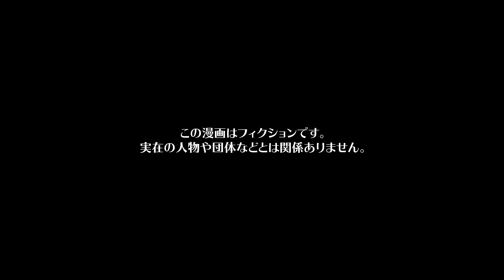【漫画】過去のトラウマから人との距離感がわからなくなってしまった結果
今回の主人公は、大学生1年生のクロハ。
彼女はどこでも1人で居てずっと黙っている。
バイト先で話しかけられても返事をするだけで上手く会話を続けることができなかった。
そんなクロハに「1人でいたいのかな？」と感じるバイト仲間たち。
しかしクロハの内心は、は周りのことを考えすぎて発言が出来なくなっていた。
中高生の頃から「私なんか喋ったらみんな楽しくないんじゃ…」「みんなの邪魔はしちゃダメ。みんなが快適に過ごせるように私は大人しく」と考えていると、次第に1人になっていった。
考え込むと目つきが悪くなり、それも人が離れていく要因となっていた。
いつしかクロハはコミニケーションを取ることも苦手になっていて、それを克服するためにファミレスでバイトを始めようと決意したのだが...

シナリオ / ネーム　lomairt / 新間ミサ(@_smms_)
作画　Aria Shoji / くろすみ / ユズコ(@p_yzk_) / 上村陽彩 / 霜月しん（@shimotsuki_work）